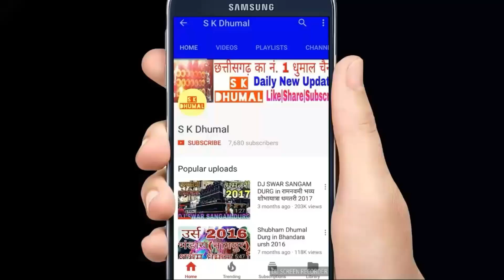ताबड़तोड़ वीडियो By Gauri Kripa Dhumal Group Durg In संदल 2017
GOURIKRIPA DHUMAL PARTY DURG

FULL HD VIDEO |AWESOME SOUND QUALITY

👌धुमाल का नं. 1 धुमाल चैनल👌